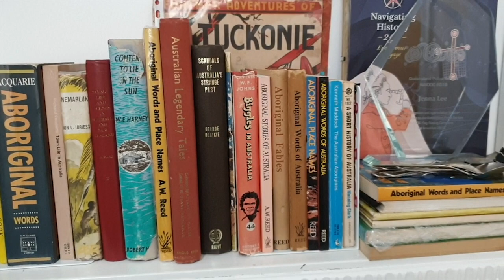Lockdown Studio: Jenna Lee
We're curious about how our community of artists are managing their practices during CoVid-19 restrictions.

Jenna Lee is a mixed race Larrakia, Wardaman and Karajarri woman whose contemporary art practice explores the acts of identity/identification, label/labelling and the relationships formed between language, label and object. Jenna’s practice is strongly influenced by her overlapping identities as a queer, mixed race Asian (Japanese, Chinese and Filipino), Aboriginal woman, as well as childhood memory and maternal teachings of subject and process.

An alum of the Queensland College of Art, Griffith University, her interdisciplinary practice incorporates painting, printmaking, found object, sculpture, animation and moving image, with a reoccurring use of paper, the book, language and text. Recent work explores the transformation of the printed word through the ritualistic acts of destruction and reconstruction, seeking to translate the page into a new tangible language.

Jenna is the recipient of the 2020 Wandjuk Marika 3D Award at the Telstra National Aboriginal & Torres Strait Islander Art Awards (NATSIAA), for her work 'HIStory Vessels'. Last year she won the 2019 Australia Council Young and Emerging Dreaming Award, presented at the National Indigenous Arts Awards, and was named one of 10 finalists in the prestigious John Fries Award for emerging and early career Australian and New Zealander artists. In 2018 she was a finalist in the 35th NATSIAA as well a finalist in the 2018 Blacktown Art Prize. Also in 2018, Jenna won the tertiary category in the Libris Artist Book Prize for her the loose-leaf artist book ‘A Plant in the Wrong Place’.